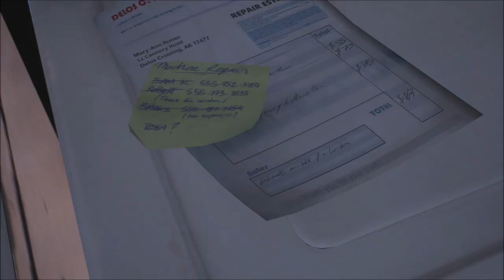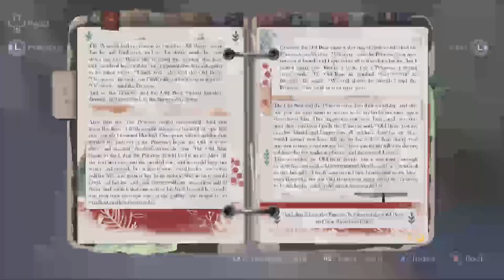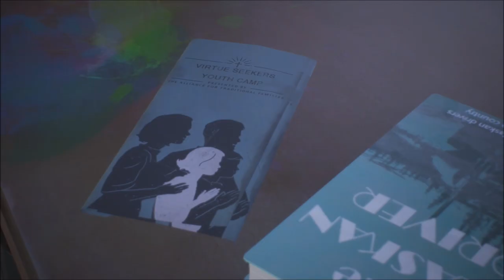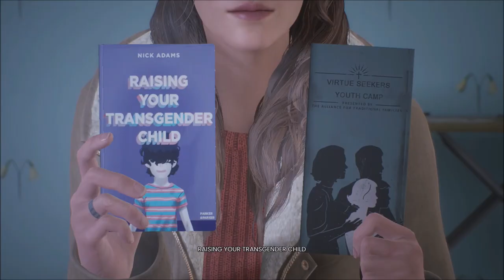Rough Childhood - Tell Me Why - Let's Play part 2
We continue to unravel more mysteries about our past while searching for meaningful object in our old house.